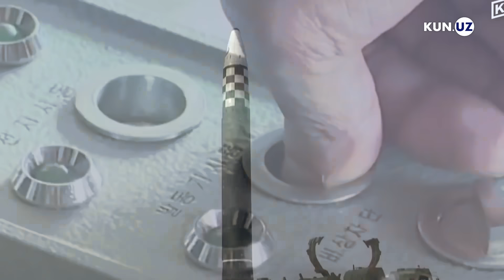FT: Kim Chen In endi sanksiyadan qo'rqmaydi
AQSH va Xitoyning sovuqlashi Shimoliy Koreya uchun ayni muddao bo'ldi. KXDR Rossiya va Xitoy bilan aloqalarini mustahkamlab olmoqda.